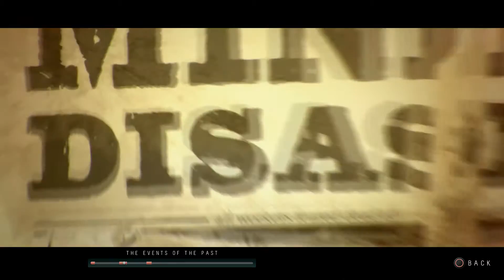Until Dawn - 4 Isolation (Chapter 3)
Until Dawn is an adventure survival horror video game directed by Pete Samuels & Will Byles, developed by Supermassive Games & published by Sony Computer Entertainment for the PS4.

Mike & Jess follow a snowy path until they reach a Cabin in the woods, while their friends remain at the Lodge.

Its a cool atmospheric game where choices matter, a great hommage to the Teen Slasher Horror Movies. So far... it's fun! With the sexy Hayden Panettiere as Sam, the great actor Peter Stormare (Dr. Hill) & the very talented Larry Fessenden (Screenwriter & Voice for the Flamethrower dude). There's a little bit of Wendigo in this game Larry! Cool!  This time, it's Cabin in the wood; Sex & Ouija Chapter.

Peace & Enjoy the ride!

P.S.: This is my first run at this game, no editing!